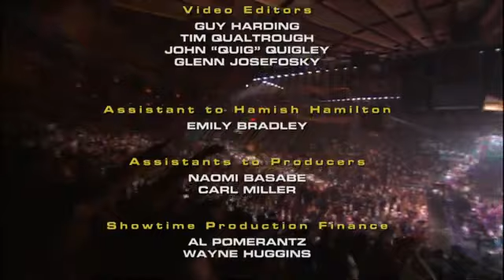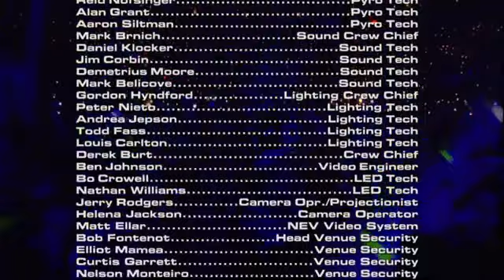Eminem: Live from New York City 4k / Ultra HD Version 2015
The legendary Eminem concert shot in Madison Square Garden in 2005, is available in UltraHD quality. Do you surely want to be on Eminem's show? Why am I asking - of course, you do! Now you have a chance to see this spectacular full Eminem show in superhigh quality!

0:00 Intro
05:26 Evil Deeds
08:22 Mosh
11:26 Business
15:30 Rain Man
17:17 Ass Like That
19:20 Puke
21:30 Kill You
23:23 Like Toy Soldiers
26:45 Git Up (with D12)
30:16 How Come (with D12)
36:23 Rock Star (Bizarre)
37:26 40 Oz (with D12)
41:42 My Band (with D12)
45:15 [Epic moment]
47:04 Stan
49:06 The Way I Am
51:29 Just Don't Give a Fuck
53:00 Got Some Teeth (with Obie Trice)
55:15 Stay 'Bout It (Aqua) (with Obie Trice)
58:02 The Set Up (with Obie Trice)
01:00:51 Like Dat (with Obie Trice)
01:02:52Cleanin' Out My Closet
01:04:26 Mockingbird
01:06:48 Just Lose It
01:12:36 Lose Yourself